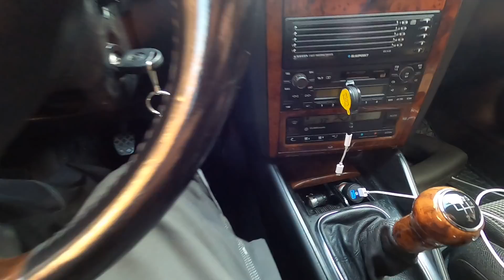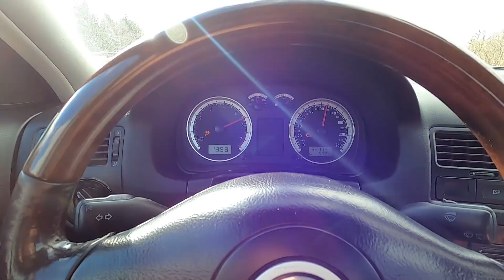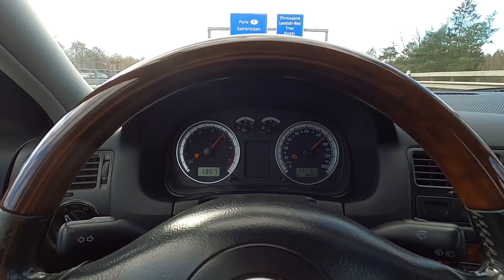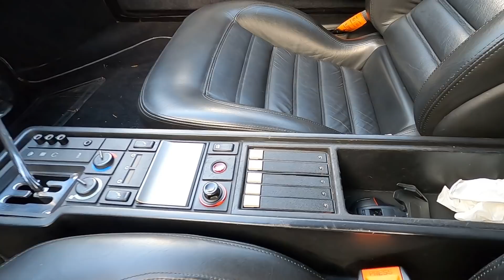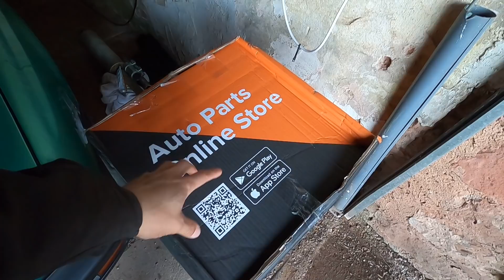30K!! New Seats For The Savoy? & My Clutch Is Here?!?!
Im actually pretty excited for the ibiza seats I think they will look right at home in the Savoy! Thank you to Andy for always letting me come hang at the shop with all the cool cars and letting me borrow his vacuum to clean the seats with. Also looks like my clutch has finally made it! I have to wait till monday now but at least its here!!